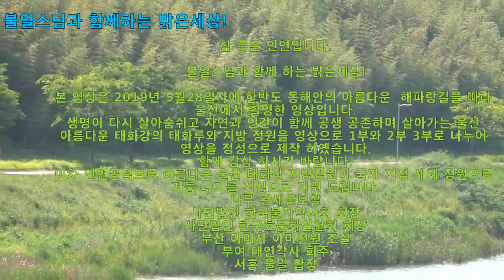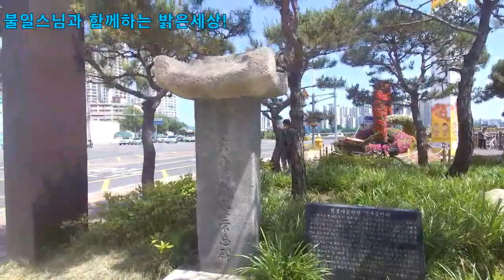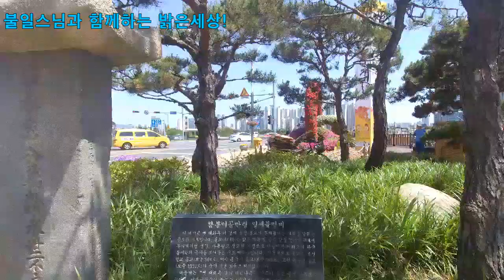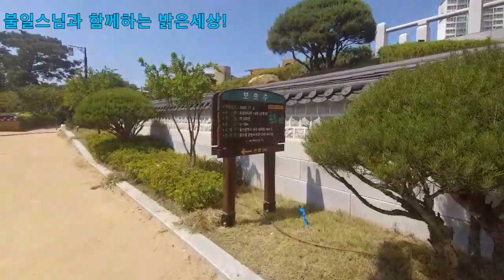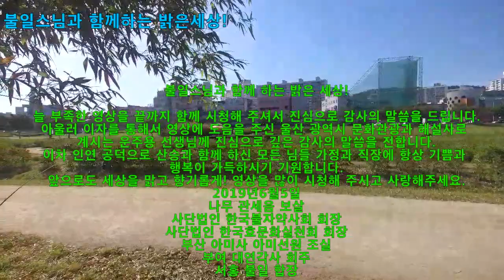아름다운_울산광역시_태화루와 _태화강_지방정원을가다, 019 06 05 Untitled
참 좋은 인연입니다.
불일스님과 함께하는 밝은 세상!
본 영상은 2019년 5월28일자에 한반도 동해안의 아름다운 해파랑 길을 따라 울산에서 촬영한 영상입니다.
생명이 다시 살아숨쉬고 자연과 인간이 함께
공생 공존하며 살아가는 울산!
아름다운 태화강의 태화루와 지방 정원을 영상으로 1부와 2부 3부로
나누에 영상을 정성으로 제작하였습니다.
함께 감상하시기 바랍니다.
이차 인연공덕으로 아름다운 울산 태화강 지방정원이 국가 지정
세계정원으로 거듭 나기를 진심으로 기원드립니다.
나무 관세음 보살
사단법인 한국불자약사회 회장
사단법인 한국효문화 실천회 회장
부산 아미사 아미선원 조실
부여 대연각사 회주
서흥 불일 합장